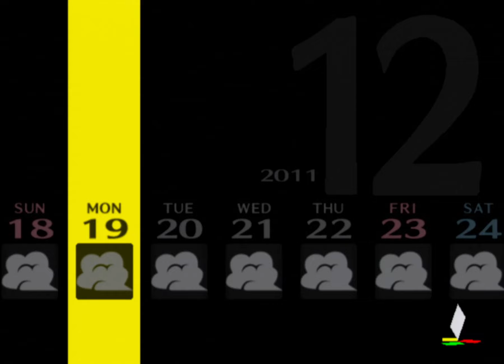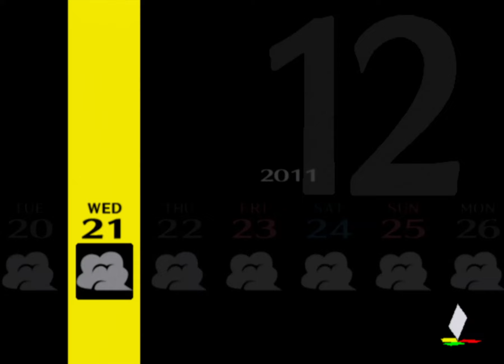Persona 4 Day 12/20 Hanging Out With a Cat